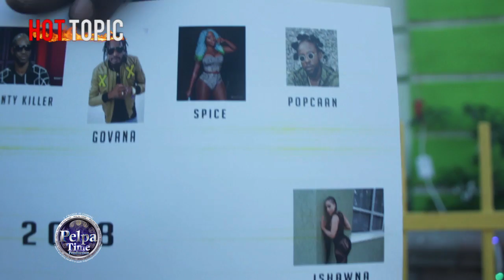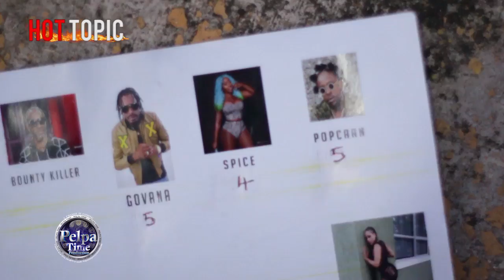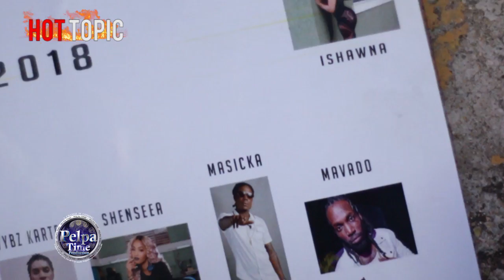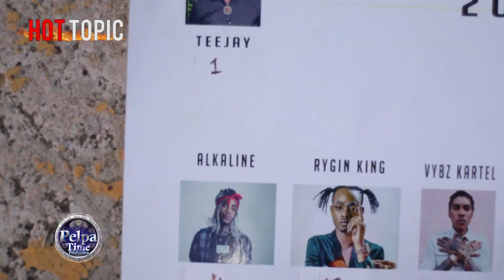Who is the number one artist for 2018 is it Spice, vybz kartel, alkaline or Masicka